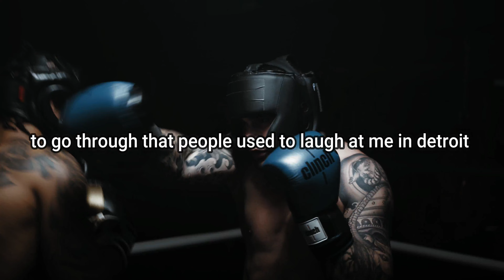Confidence Is silent - LISTENT Self Confidence Speech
Welcome to Quotesbits Channel.
Get motivated and learn through the best life quotes. Your Support inspires us the most.

:learn how to create massive confidence
:how to create massive confidence